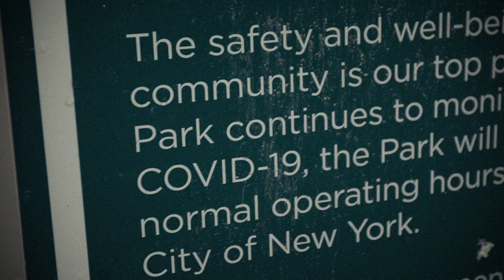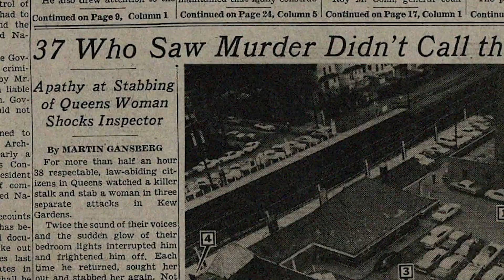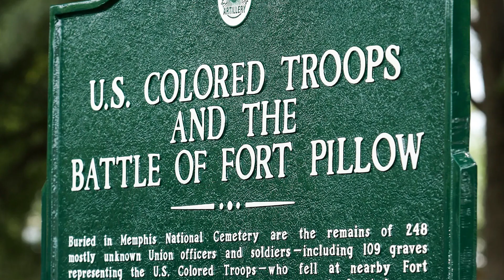True Horrific Stories of Friday the 13th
We are going to deep dive on Friday the 13th's darkest mysteries. In this video, we'll also pay cover story of the legendary rapper Tupac Shakur, who also was killed on Friday the 13th!